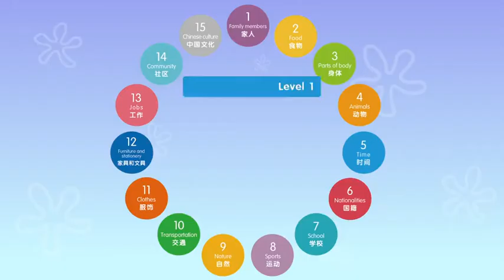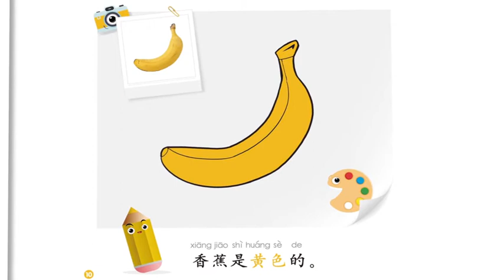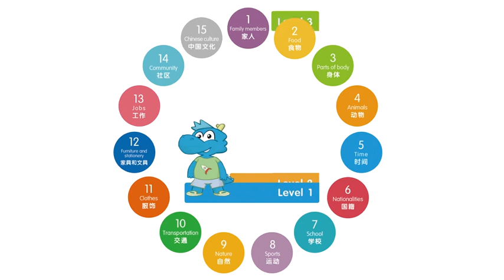Level 1 Food 3.草莓是红色的 Strawberries Are Red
七色龙汉语分组阅读 第一级 食物
Rainbow Dragon Graded Chinese Readers Level 1 Food
3.草莓是红色的 Strawberries Are Red